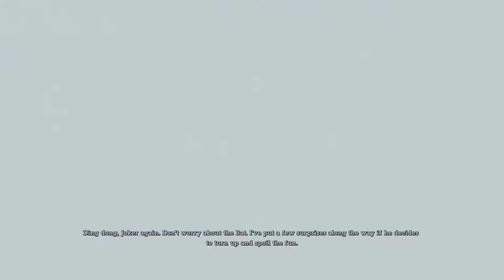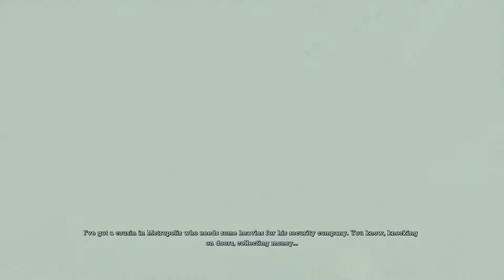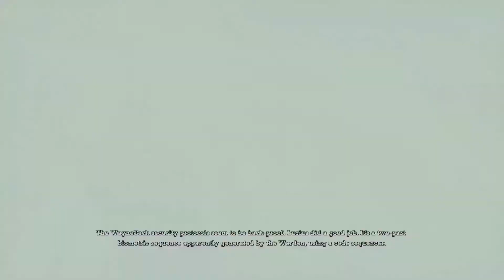Batman Arkham Asylum Gameplay Walkthrough part 3 - Saving Dr. Young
Let's Play Batman Arkham Asylum Part 3
We continue our adventure to stop Joker and his goons from taking over Arkham along with the other career criminals in Batmans life.

Critically acclaimed Batman: Arkham Asylum returns with a remastered Game of the Year Edition, featuring 4 extra Challenge Maps. The additional Challenge Maps are Crime Alley; Scarecrow Nightmare; Totally Insane and Nocturnal Hunter (both from the Insane Night Map Pack).

    Utilize the unique FreeFlow™ combat system to chain together unlimited combos seamlessly and battle with huge groups of The Joker’s henchmen in brutal melee brawls
    Investigate as Batman, the WORLD’S GREATEST DETECTIVE, by solving intricate puzzles with the help of cutting edge forensic tools including x-ray scanning, fingerprint scans, ‘Amido Black’ spray and a pheromone tracker
    Face off against Gotham’s greatest villains including The Joker, HARLEY QUINN, POISON IVY and KILLER CROC
    Become the Invisible Predator™ with Batman’s fear takedowns and unique vantage point system to move without being seen and hunt enemies
    Choose multiple takedown methods, including swooping from the sky and smashing through walls.
    Explore every inch of Arkham Asylum and roam freely on the infamous island, presented for the first time ever in its gritty and realistic entirety
    Experience what it’s like to be BATMAN using BATARANGS, explosive gel aerosol, The Batclaw, sonar resonator and the line launcher
    Unlock more secrets by completing hidden challenges in the world and develop and customize equipment by earning experience points
    Enjoy complete superhero freedom in the environment with the use of Batman’s grapnel gun to get to any place you can see, jump from any height and glide in any direction

If you enjoyed the video a like is greatly appreciated and helps grow the channel!

No commentary gameplay, walkthroughs, let's plays, full game walkthroughs, no commentary walkthroughs.